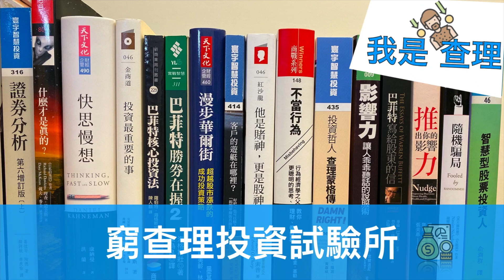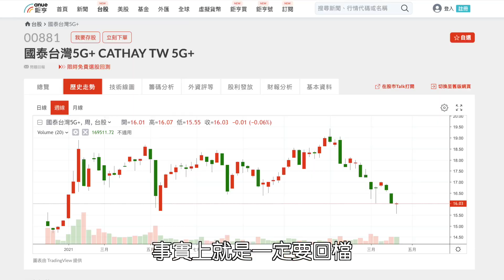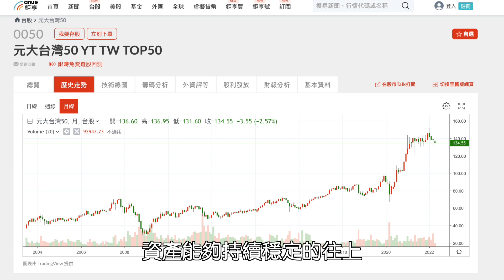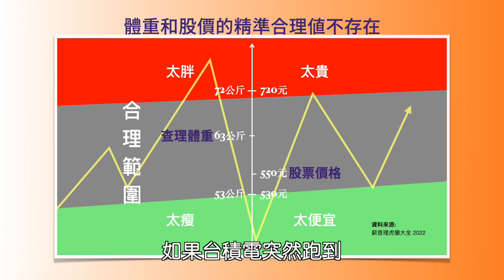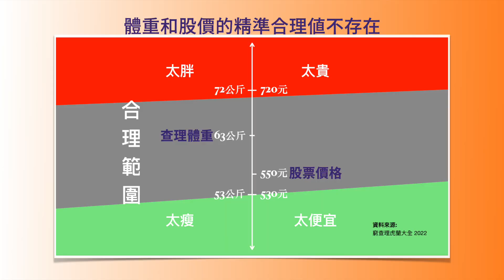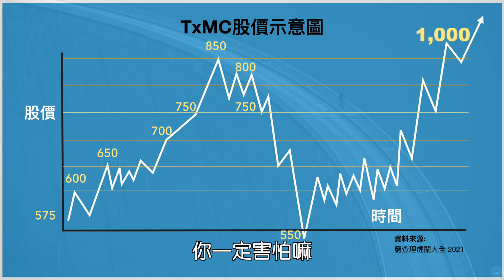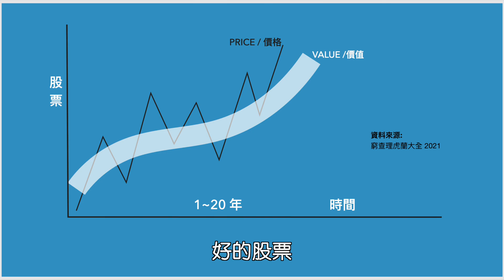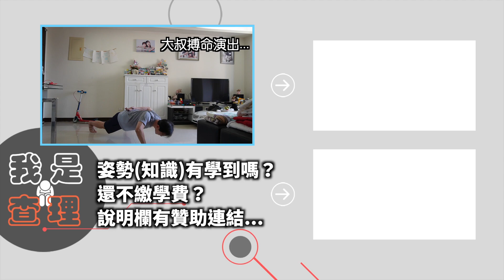存股族必懂！幫你渡過市場波動的體重理論：台積電股價和體重一樣｜股識漫想 EP7｜我是窮查理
最近體重迅速增加，讓我想到兩個和體重有關的投資思維。一個是大多數人都知道的：「股市短期是投票機，長期是個體重計」。另一個是：「股價就和人的體重一樣，會波動。超出合理值太多，你才需要擔心或介入」。這兩個想法，我自己把它們稱為：「體重理論」。

許多人總想找到一個股票的合理價，有沒有可能...台積電、兆豐金、鴻海、長榮等等的股價，就和人的體重一樣，不存在一個精確的合理值？如果你可以接受「股價如體重般，依體質而有不同程度的波動」，那你就會把焦點放在公司(體質)的優劣，而非每天盯著股價心驚膽跳。這樣，你就才有辦法忽略波動，長期持有。

從今天起，就讓我們多多在乎身體(公司)的體質...體. 脂...肪...吧...^^||

影片拍攝於2022/4/12；大盤指數17,000。

【影片內容】
00:00 查理如何增肌減脂？(切勿模仿)
01:01 一號體重理論：股市短期是投票機，長期是個體重計
03:25 二號體重理論：股價就像你的體重
05:56 脫離(體重)合理範圍才有問題
06:46 精準的股票合理價不存在
11:04 持有好公司才有辦法忽略波動

方格子: 別鬧了！查理先生 (網友的問題回覆在這裡；原放置於探路客)